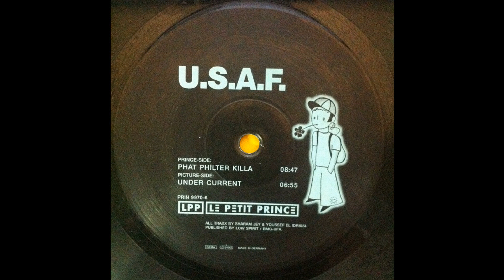U.S.A.F. - Phat Philter Killa (Techno 1999)